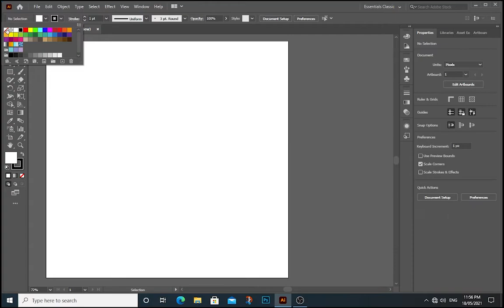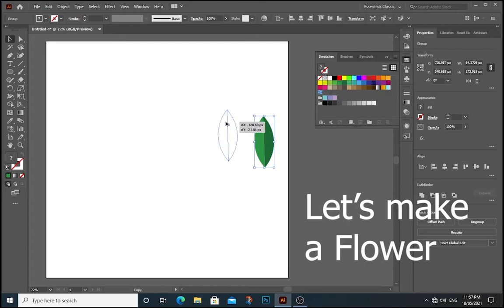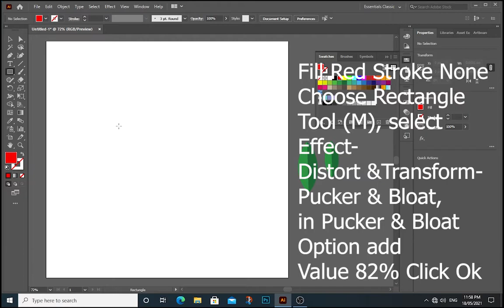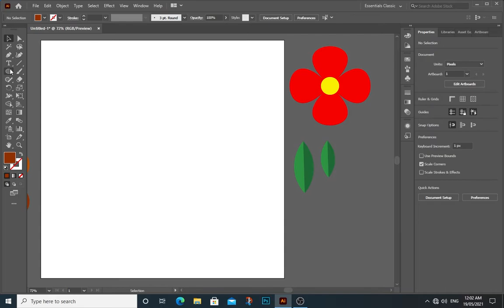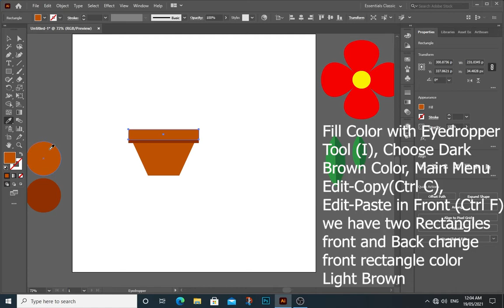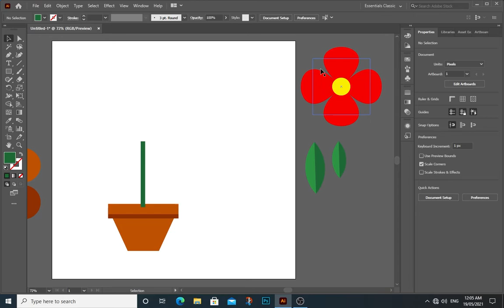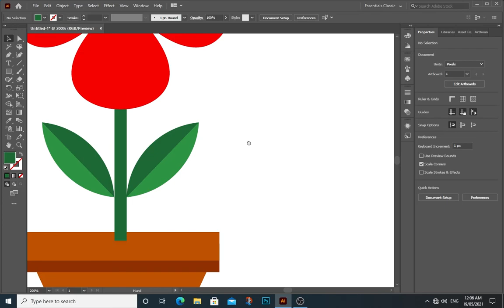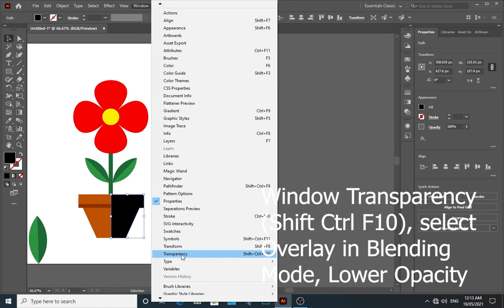How to Draw Flower and Flower Pot with Shapes and Shape Builder Tool in Adobe Illustrator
Let’s make a Leaf First
Fill Black, Stroke None
Ellipse Tool (L), Draw Two Circles
Select Both Circles
In Toolbar choose Shape Builder Tool (Shift M) and Double click on Shape Builder tool icon in Toolbar
Shape builder Tool Option Window Will Appears click on “in Merge Mode, clicking stroke Splits the Path” Press Ok and Click on Stroke of shape to split the Path
Shape Builder Tool (Shift M) and Choose Green colors in Swathes and click on shapes to add colors and make shapes
Shape Builder Tool (Shift M) and Press and Hold Alt Key and click and Drag to Remove Parts in Shapes
We made a Leaf
Second Step
Let’s make a Flower
Fill Red Stroke None
Choose Rectangle Tool (M), select Effect- Distort &Transform- Pucker & Bloat, in Pucker & Bloat Option add Value 82% Click Ok
Fill Yellow Stroke None
Choose Ellipse Tool (L) and Draw a Circle in between a Flower
Select Both Shapes and Ctrl G Group
Third Step
Flower Pot
Fill Dark Red choose Rectangle Tool (M), and Draw a Rectangle
Choose Free Transform Tool (E), and in Free Transform Tool options choose Perspective Distort
And click & Drag on rectangle Anchor point to make a pot shape
Fill Color with Eyedropper Tool (I), Choose Rectangle Tool (M), Press and Hold Alt Key to make a Rectangle
Fill Color with Eyedropper Tool (I), Choose Dark Brown Color, Main Menu  Edit-Copy(Ctrl C), Edit-Paste in Front (Ctrl F), we have two Rectangle front and Back change front rectangle color Light Brown
Choose Rectangle Tool (M), draw a stem
Adjust flower stem on Flower Pot, adjust Leaf
Adjust Second Leaf, Mouse Right Click Transform- Reflect – click Copy
Now add Shadow on Flower Pot
choose Rectangle Tool (M), and Draw a Rectangle on Flower Pot
Choose Shape Builder Tool (Shift M), Select All Shapes, and Press and Hold Alt Key to Remove Shape
Window Transparency (Shift Ctrl F10), select Overlay in Blending Mode, Lower Opacity
Thanks
Music Attribution
"I'm Waiting 80's Remix"
by Dysfunction_AL
Attribution Noncommercial (3.0)
Music Attribution
File Name Loveshadow_-_Cactus_Music_
"Cactus Music "
by Loveshadow
Attribution Noncommercial (3.0)
by Loveshadow
length 1:56
bpm 59.42